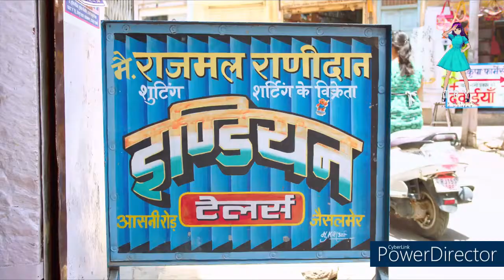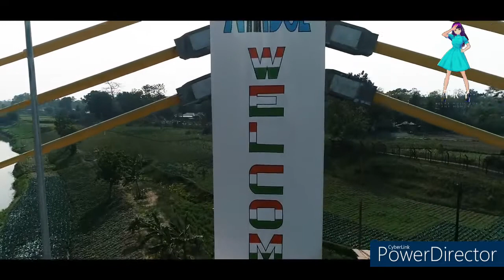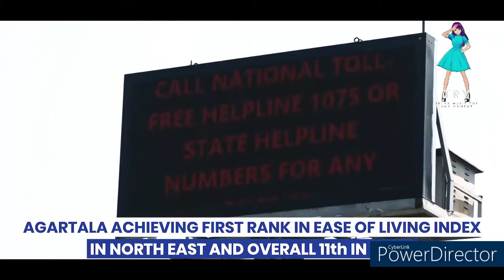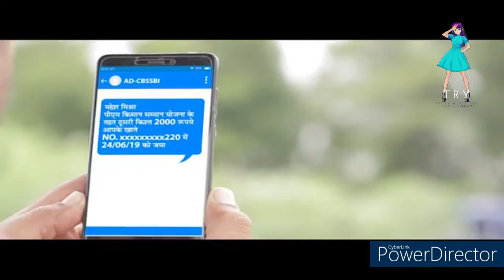#7 days until Summer - India, Bollywood, Hindi and more.... Copyright Free!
NOTA: ¡La música y los vídeos provienen de diferentes fuentes!

4. Ik Mulaqaat- Dream Girl Song Cover| No Copyright Hindi Song | Bollywood Songs | Indian songs 2020
5. dildara song non copyright music, indian lofi , slowed and reverb, bollywood lofi songs, lofi remix
8.b Free Punjabi Music Punjab 17 - No Copyright Punjabi Romantic Music | Latest Punjabi Songs Music 2020

Shruti Rane, Badshah, Aastha Gill, Jassie Gill, Simar Kaur, Dev Negi
4.20/5.45

With Loads of respect and love to all the creators!